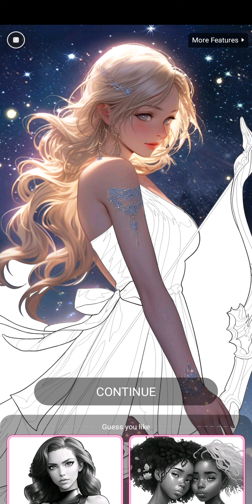sexy color, 12 constellations gacha, october 17th 2023, android